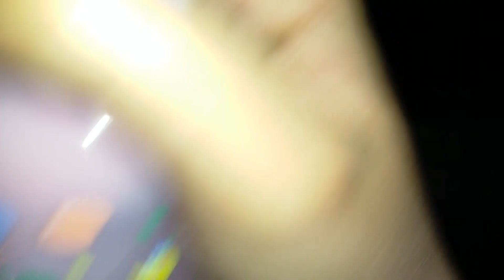Pizza Lover||Instant Baby Food||Normal routine vlog